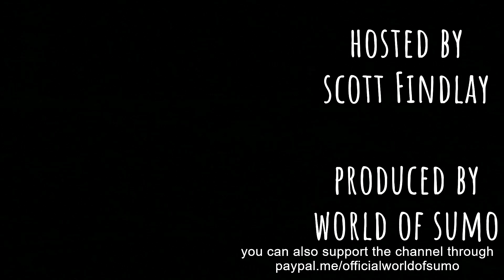SUMO NEWS 35: Nishonoseki Beya opens it's doors, Takayasu's new coach? Hakuho Exhibit extended again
news up to June 6th 2022